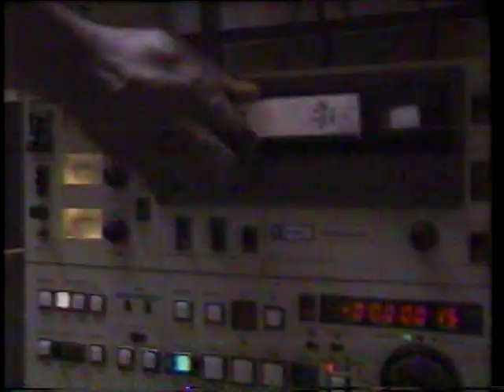WOR TV-9 news promo & a classic vintage Dunkin' Donuts commercial and it's time to make the donuts..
a WOR TV-9 news promo and "it's time to make the donuts" guy, i'll have the french twist please!